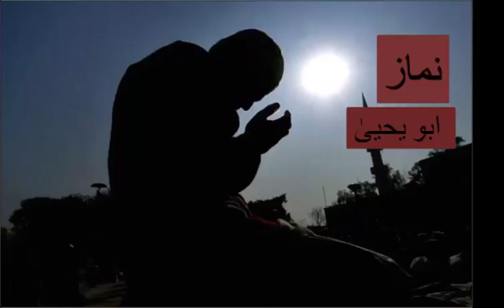NAMAZ BY ABU YAHYA